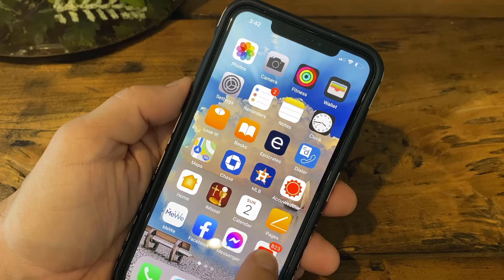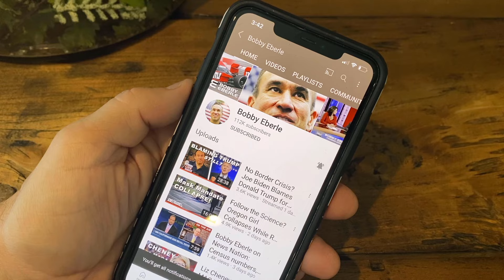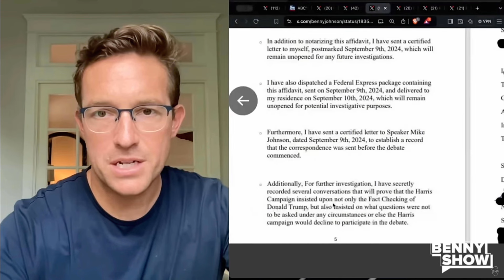Another Day... Another Trump Assassination Attempt? | Bobby Eberle Ep. 609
Former President Trump was the target of a second assassination attempt in just two months.  The alleged shooter was able to get the barrel of his rifle pointed in the right direction before being spotted.  What is going on in America?

Serious questions deserve to be asked about the Secret Service, FBI, and the Department of Homeland Security.  Trump can clean out the deep state, and the deep state knows it.

⏰ Today's Features ⏰
0:34 Gunman arrested after second Trump assassination attempt
4:47 Kamala Harris breaks out another new accent
8:41 ABC News accused of rigging presidential debate

🔧 More Resources 🔧